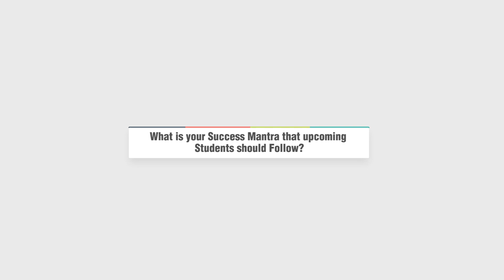Meet Adit Kabalia | ALLEN Bengaluru | 99.91 Percentile in JEE Main 2020 (January) | Kota Coaching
📢 Watch the exclusive interview with ALLEN Bengaluru Classroom Student Adit Kabalia who scored 99.91 Percentile in JEE Main 2020 (January).

➡️ In this interview, he shares how he got success in the exam with a proper study schedule, how he strategized his preparation along with tips and mantras for the students.